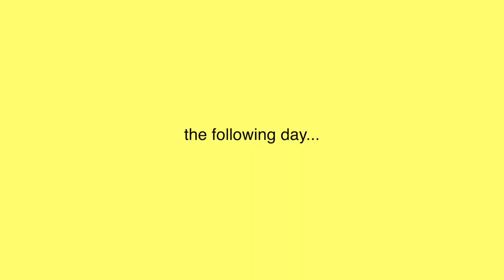2000s GRWM + TEA SPILL....no holding back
Hey hey. Get ready with me today while I do a Y2K transformation. The early 2000s are back and better than ever. I’ve been liiiiiivibg for the old iconic tea and in this video...I do NOT hold back lol. We talk alllllllll the iconic drama. Britney, Paris, Lindsay. WHAT a time in American history honestly. Let’s talk in the comments...what are your fav moments from this time? Also. are you glad some of the fashion is coming back or should it gave been left in the past?

Y2K sunnies
Navy argyle sweater vest
Mac painterly paint pot eyeshadow base
Milk makeup cooling eye patches
Olehenriksen cold plunge pore ready moisturizer
Chanel cream bronzer
BH cosmetics pallet
BH cosmetics highlight aspen pallet
Nars foundation
Nars concealer
Nars liquid blush
Hourglass translucent setting powder
Nyx cosmetics brow pencil in the shade taupe
Morphe X Maddie Ziegler pallet
Mac highlight